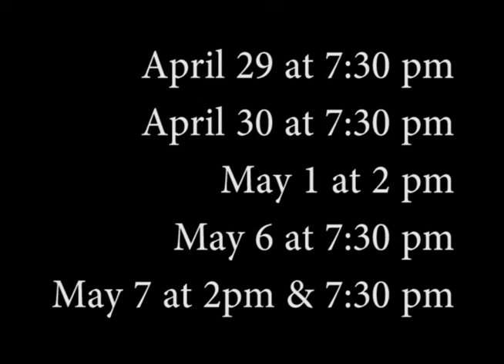ANNE FRANK COMMERCIAL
Baggy Pants Theater proudly presents The Diary of Anne Frank.  Performances begin April 29 and run through May 7.